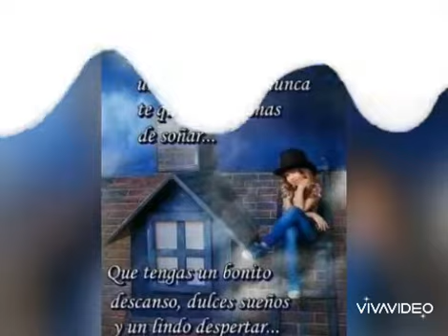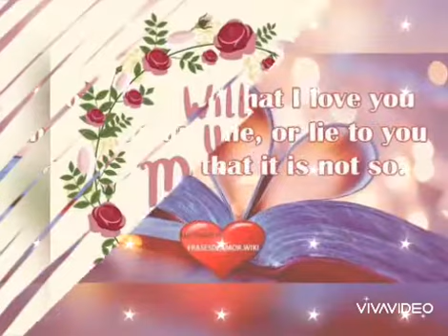The best of my best❤❤❤